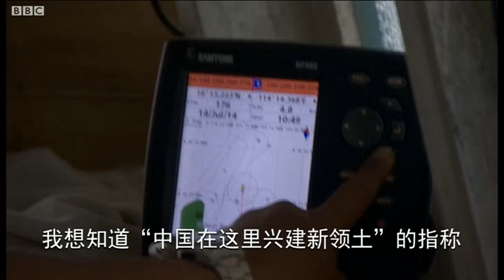BBC记者走访中国在南沙珊瑚礁填海造岛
BBC记者傅东飞乘坐小渔船，颠簸几十小时，看到了在斯普拉特利群岛（南沙群島）的一些珊瑚礁上，確實有填海造島的工程。